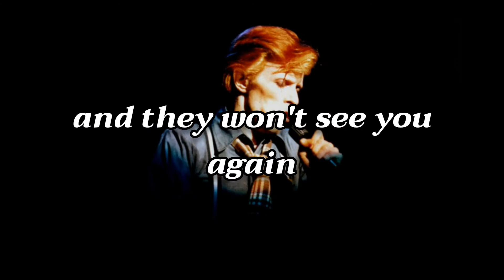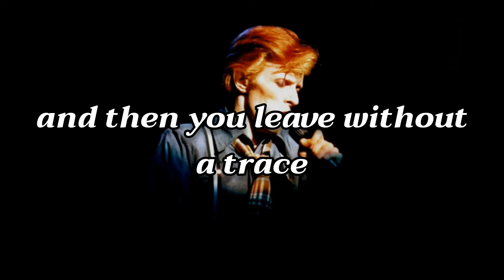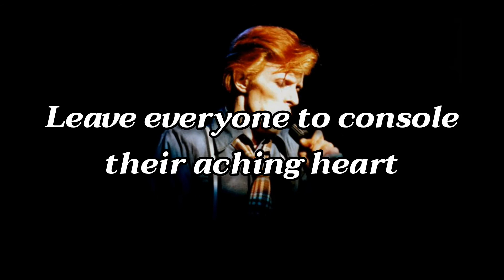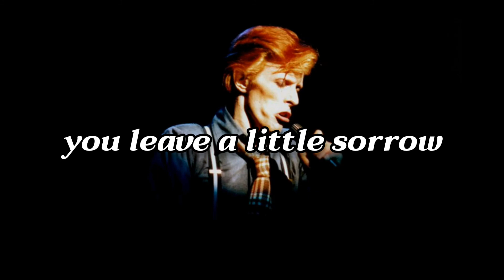Here Today, Gone Tomorrow (1974) – David Bowie + lyrics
Here Today, Gone Tommorow is an Ohio Players cover from the album David Live. If every other song in there was covers, I wouldn't mind a bit. He and this band killed this and Knock On Wood (and Footstompin'). I think my favorite line in this song is that thing about the snow. Good metaphor.

The first time I heard it, I thought it was "you're like canidae", like a dog. Doesn't get that poetic of course.